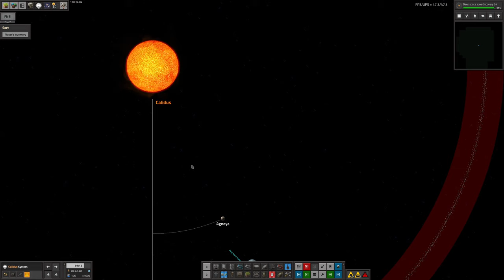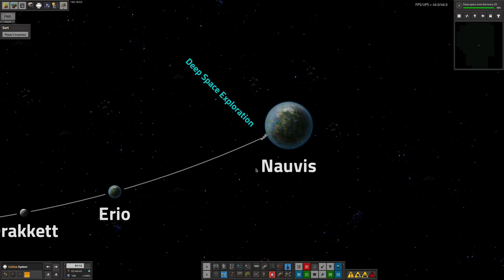S4-E01 pt 1 - Marc's Mystery Mission - Laurence Plays Factorio: Space Exploration 0.6 + K²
Series 4 starts off with a scavenger hunt that Marc set up for me before he vanished and this lead nicely on to me trying to build some new spaceship parts. Of course, this is never as easy as you'd expect, and meant I had to do quite a bit of planning!

Starring:
Laurence
Tristan
Mike
Marc?

0:00 Intro
0:15 Marc's Mystery Mission
8:27 Nanomaterials
19:02 Oil Be Rare For You
23:58 Return to Nano